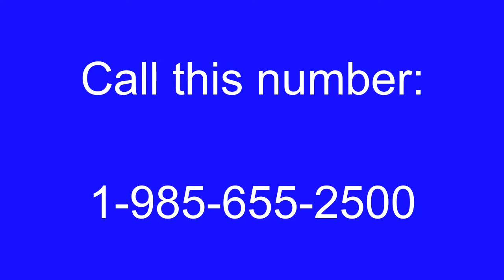YTP: That's Right!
this took a few hours
pls leave comments on things
thumbnail requested by scares009